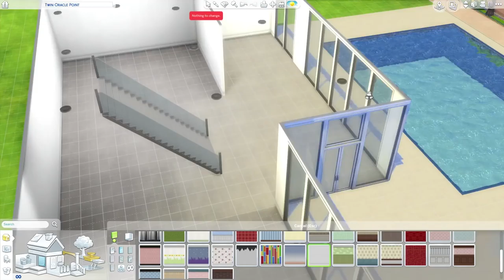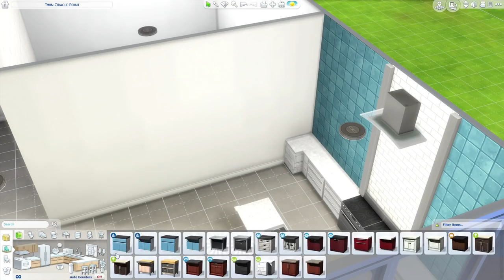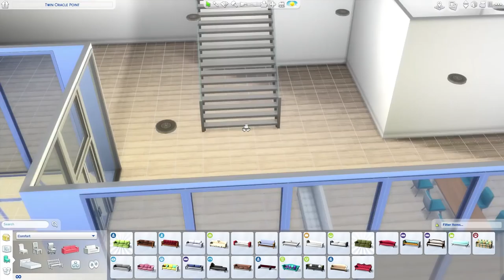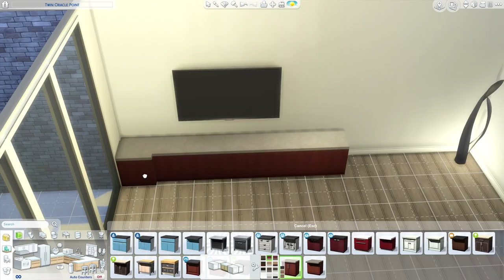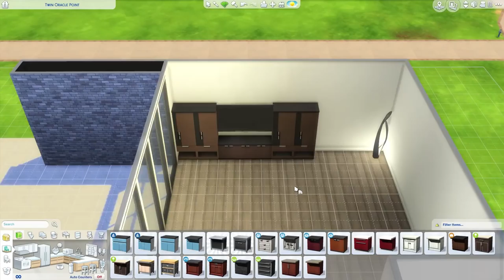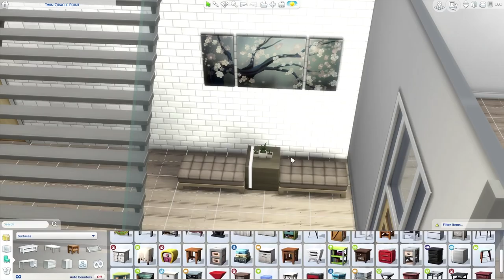The Sims 4: Speed Build | Modern Beach House - Part 1 | Marielitai Gaming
Hello Gremlins and welcome to another speed build video! This is Part 1 of our Modern Beach House build. I hope you enjoy the video!